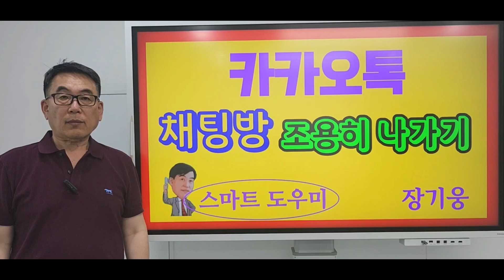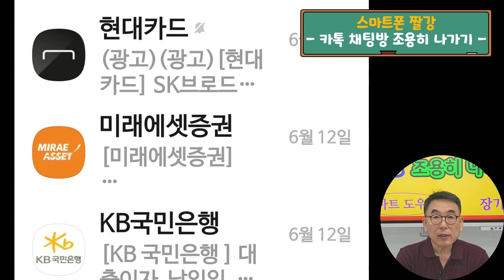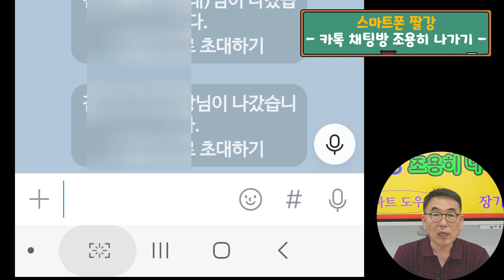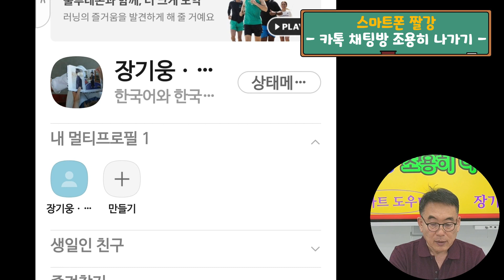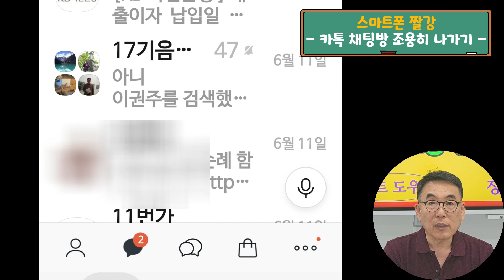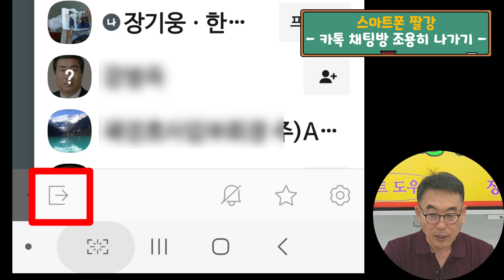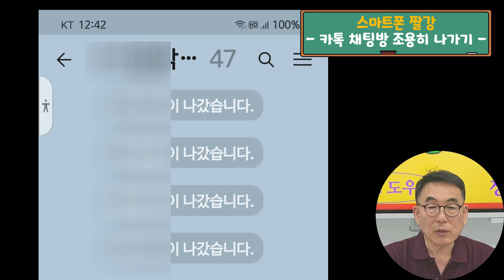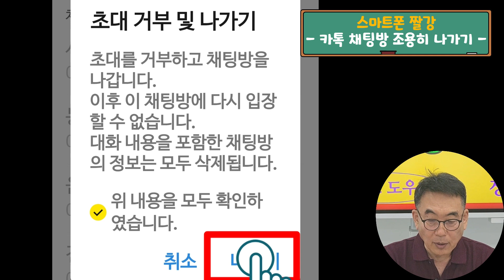[스마트폰 짤강] 7강 - 카카오톡 채팅방 조용히 나가기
안녕하세요
서초구립 느티나무 쉼터입니다!!
오늘 스마트폰 짤강 일곱 번째 시간은 '카카오톡 채팅방 조용히 나가기'에 대해 알아보겠습니다!
카카오톡 채팅방에서 나갈 때 나간 흔적을 남기지 않고 나갈 수 있는 기능입니다^^
영상 보시면서 천천히 따라 해 보세요!!

00:00 오프닝
01:05 공개적으로 나가기
03:01 조용히 나가기
05:56 초대 거부하고 나가기